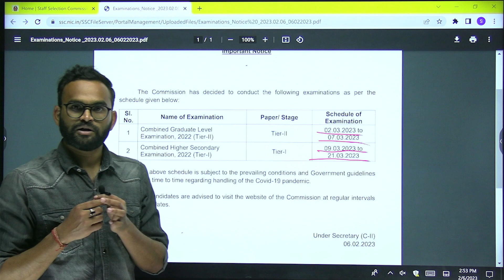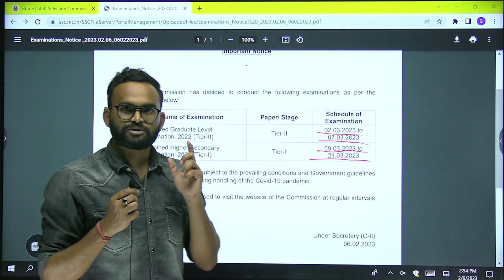SSC Tier II exam date out | SSC CHSL Tier I exam date out | Tier II Result | PracticeMock